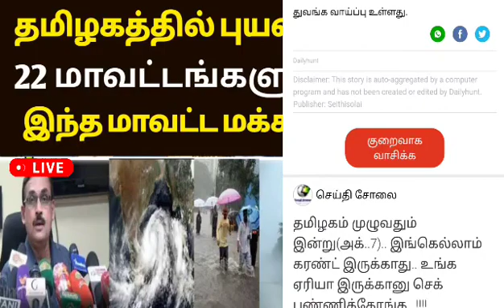நாளை வருகிறது புதிய புயல் வரலாறு காணாத தீவர கனமழை இந்த 23 மாவட்டம் ஆபத்து ! | rain | weather news